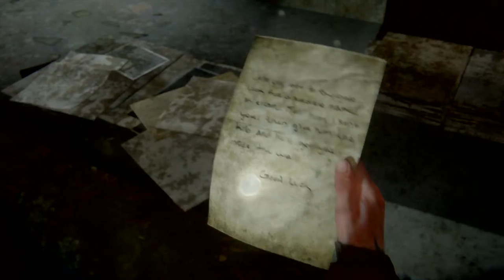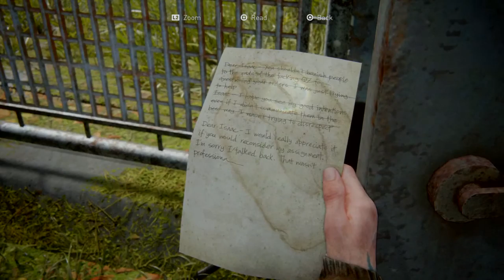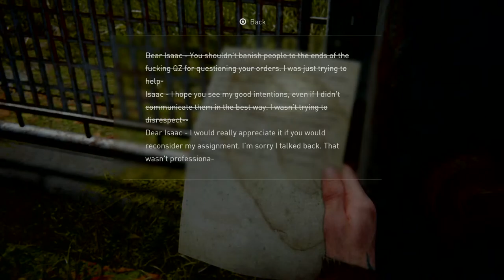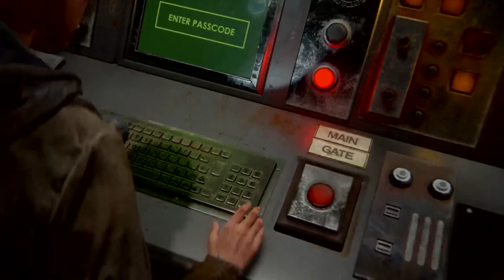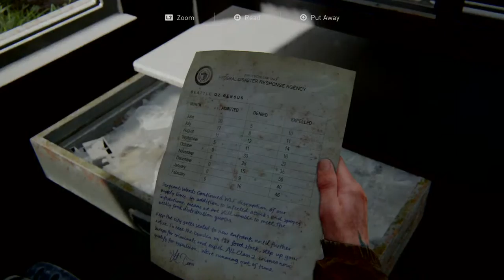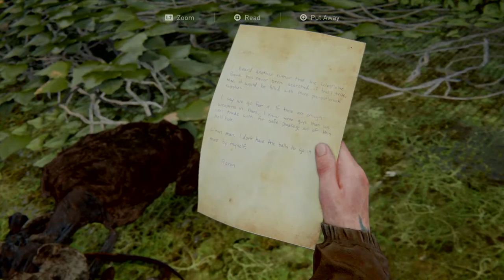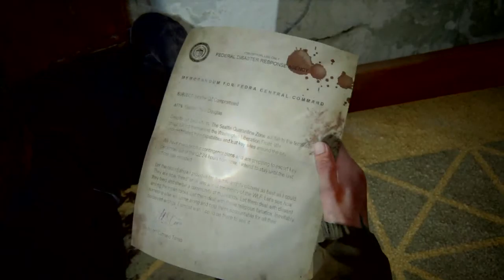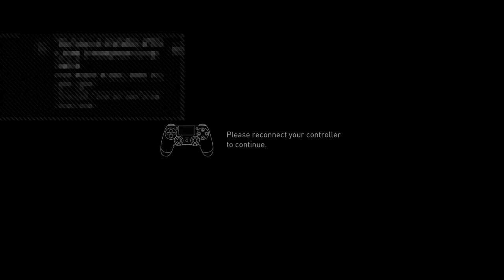UnawareLettuce's Live PS4 Broadcast